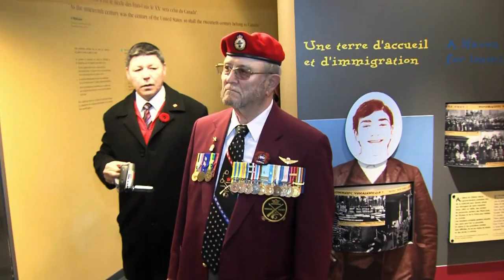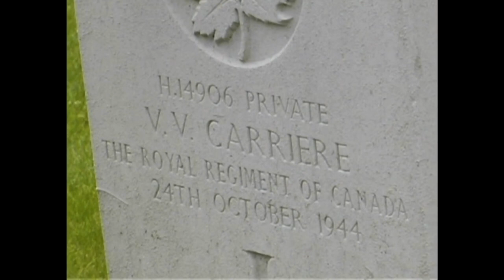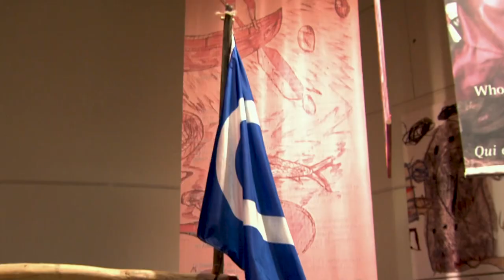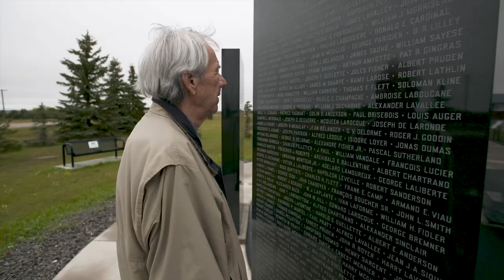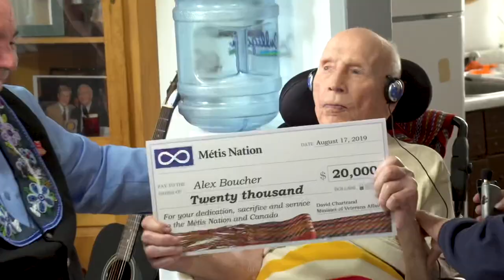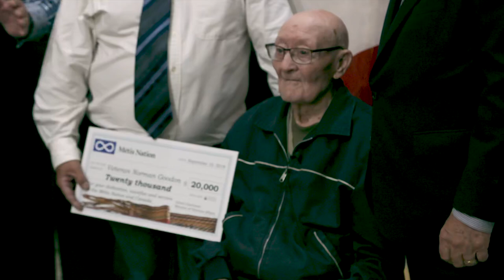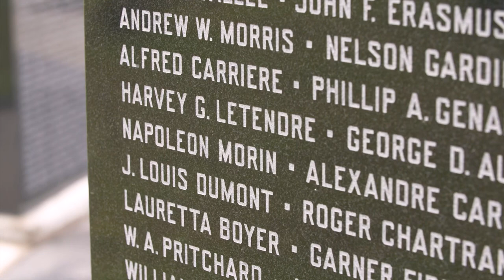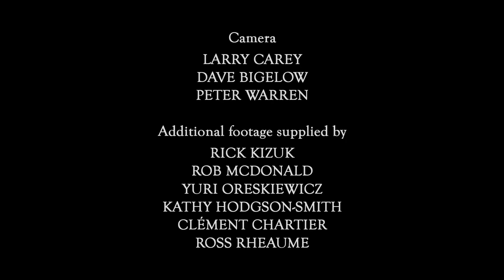WWII Métis Veterans- The Road to Reconciliation